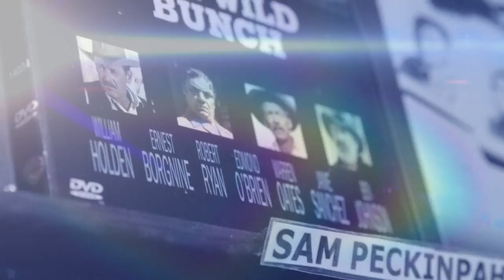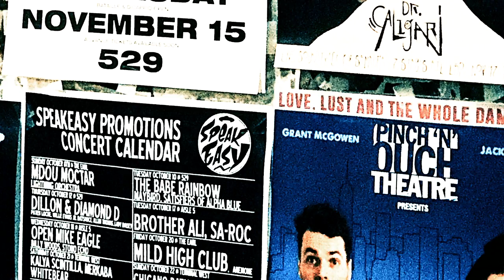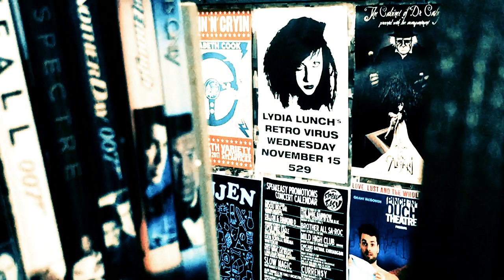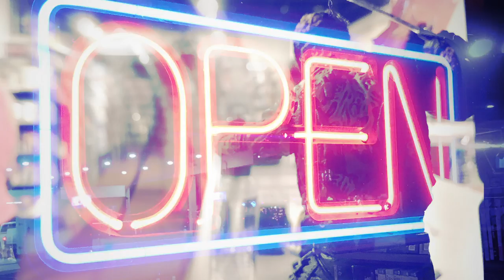Cary Grant on FilmStruck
The cinephiles at Videodrome in Atlanta talk all about Cary Grant with critic Felicia Feaster.